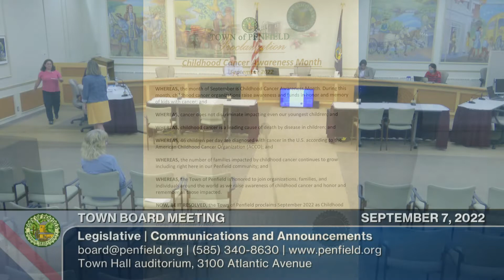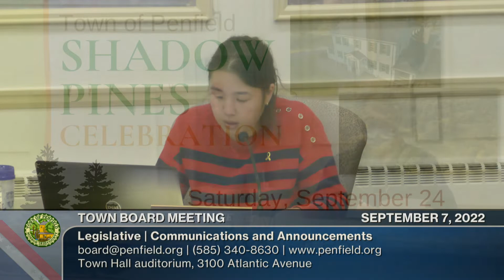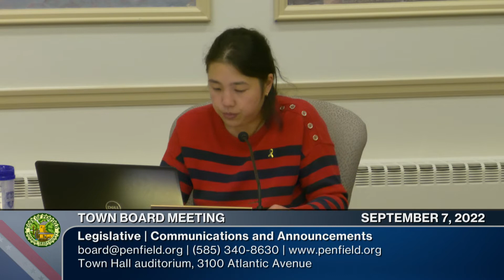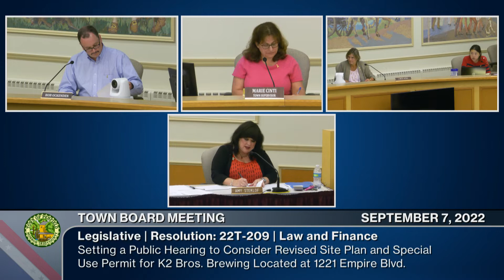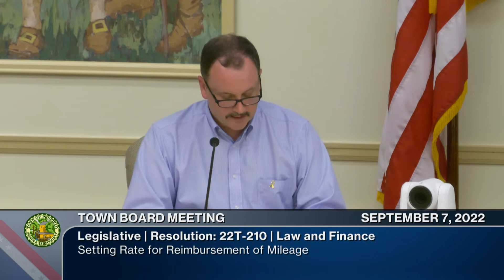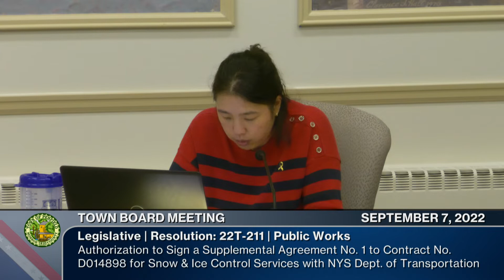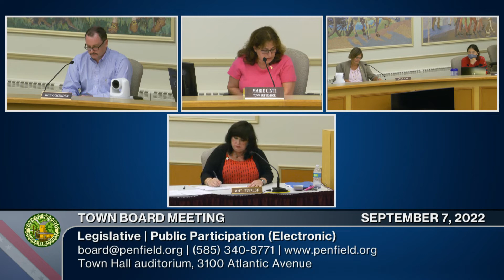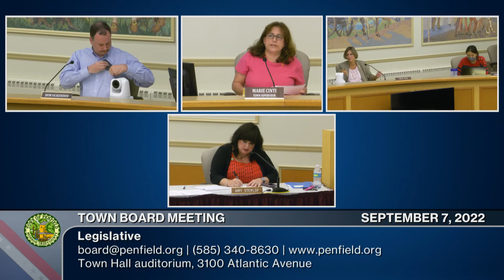2022: September 7 | Town Board Meeting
Legislative | 09/07/2022 | 1hr 16m 40s
Linda Kohl | Candace Lee | Bob Ockenden (Board Members present)

0:00:00  Call to Order - Pledge of Allegiance - Roll Call
0:00:43  Communications and Announcements
0:14:38  Public Participation | Additions and Deletions | Approval of Minutes | Petitions
0:16:18  Resolutions by Functions - Law and Finance (4 items)
0:24:22  Resolutions by Function - Public Works (1 item)
0:25:45  Old Business | New Business | Public Participation | Executive Session (58 mins)
1:15:25  Resume Legislative Session
1:16:11  Adjournment - Next Meeting is September 14, 2022